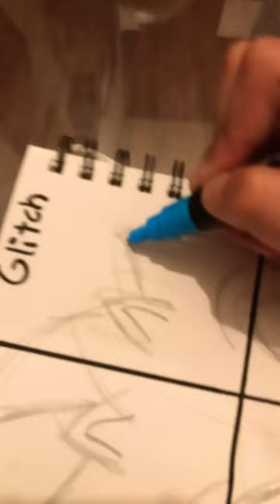Dibujando a Zonic pero en cuatro estilos diferentes!